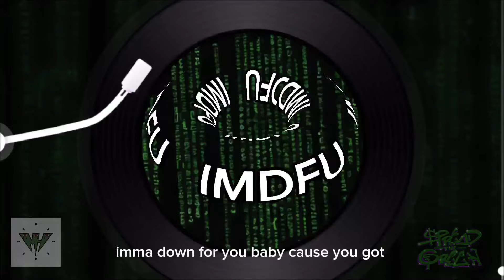tan Gee - imma down fo u - ft ekz (lyrics video) prod by. drixbeats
mix&mastered: donrham

EKZ.